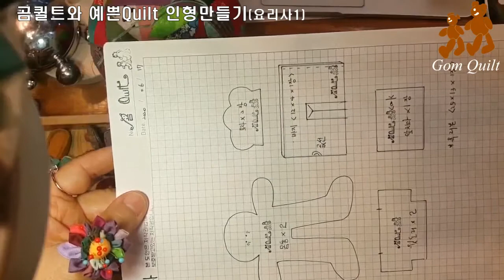곰퀼트 와 요리사Cook인형 만들기1. How to make cook doll~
곰퀼트와 함께라면 혼자서도 예쁜 퀼트인형을 만들수 있다!!!